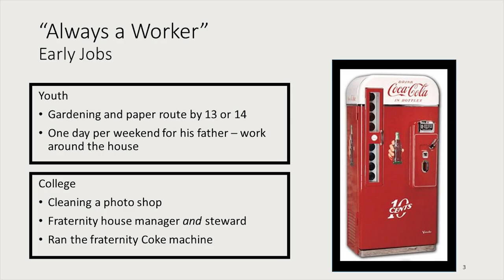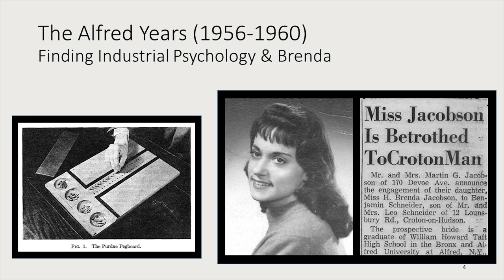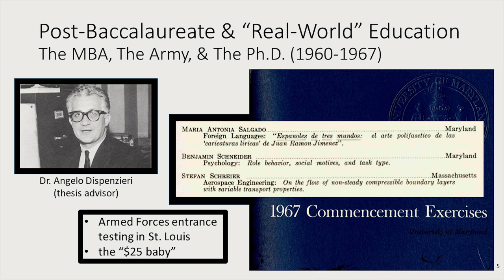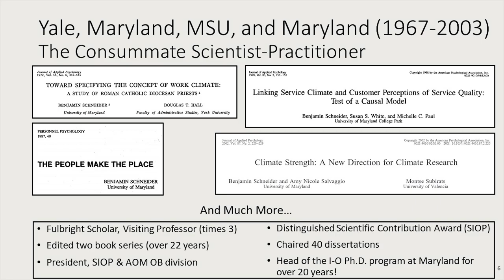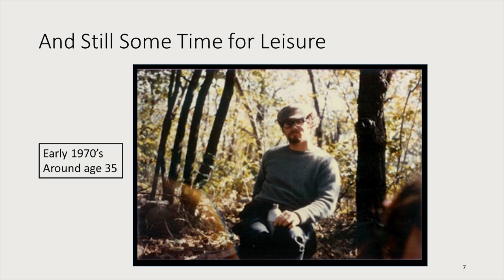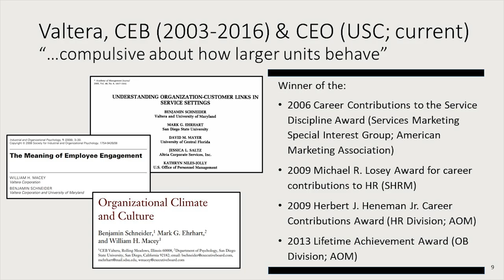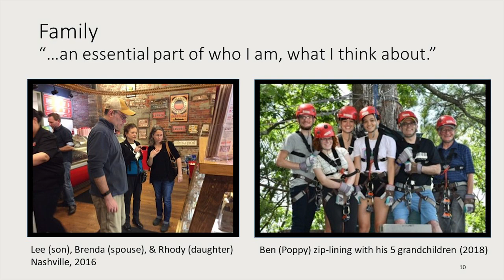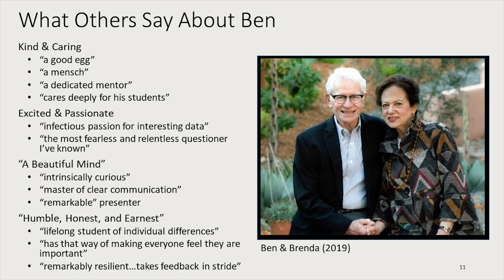2019 SIOP Living History Series: An Interview With Benjamin Schneider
Author of “The People Make the Place,” former SIOP President Benjamin Schneider is the consummate scientist–practitioner, with scores of publications and accolades to his name. In this session, the Living History series continues by interviewing I-O luminaries with the goal of learning from their stories.

Presenter: Margaret E. Books, Bowling Green State University